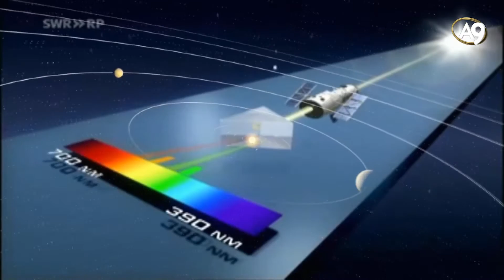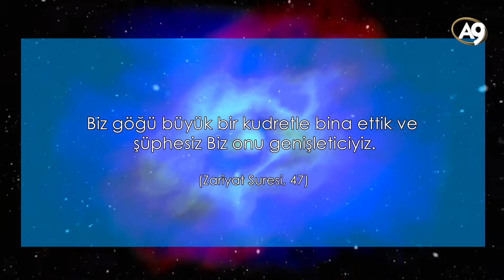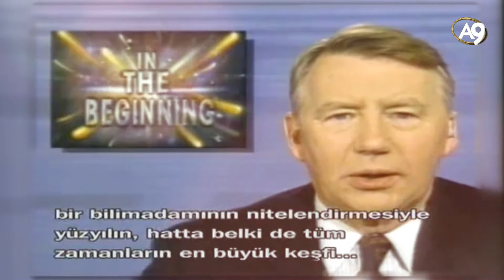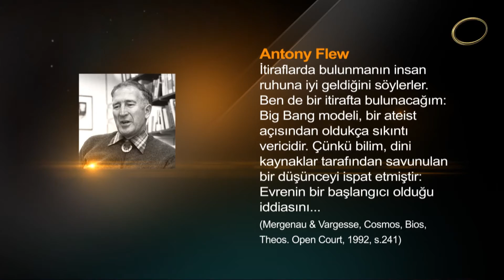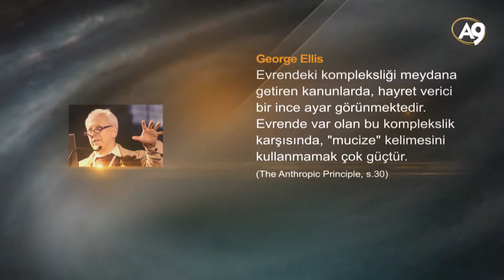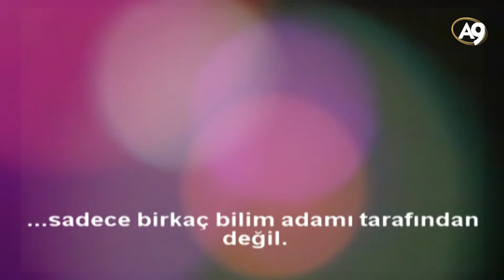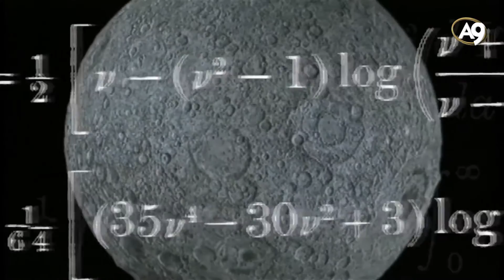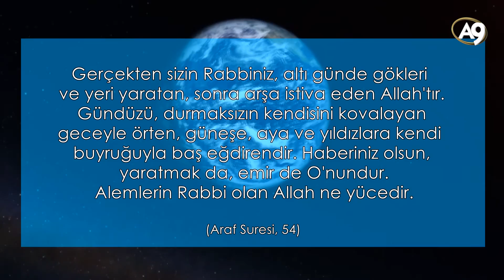Göklerdeki Düzen (HD)